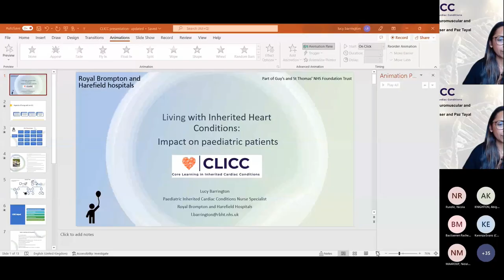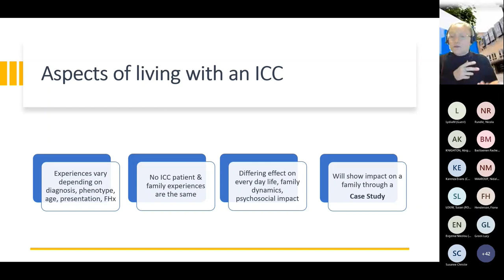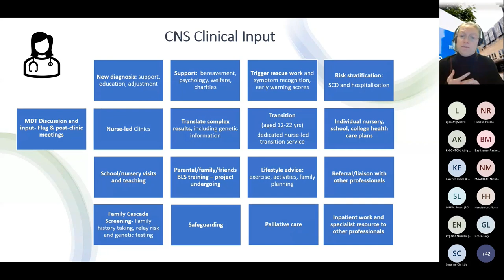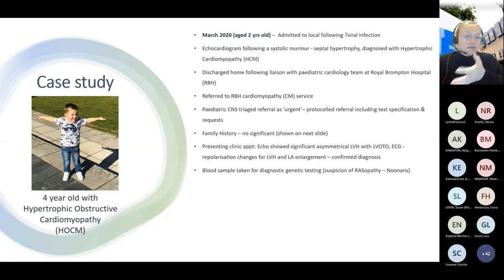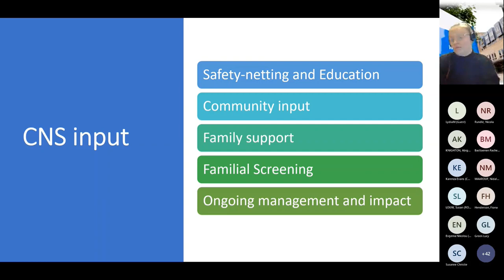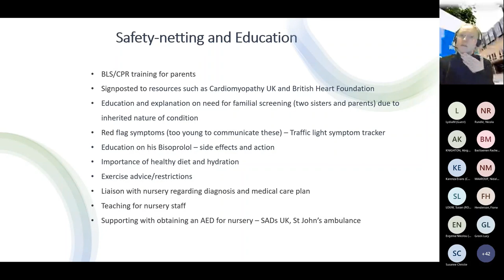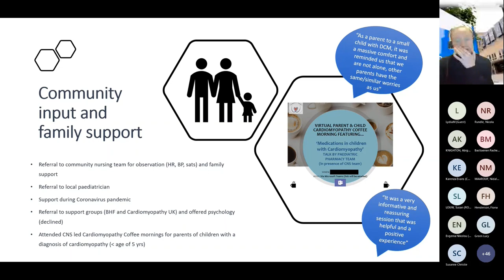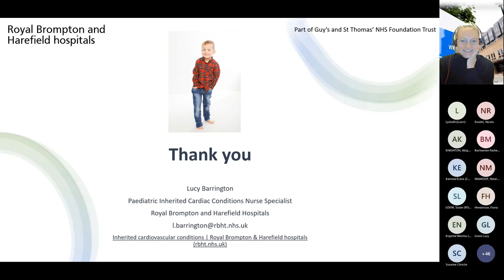CLICC Day 6: Living with ICC: Impact on paediatric patients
Living with ICC: Impact on paediatric patients
Lucy Barrington, Royal Brompton and Harefield Hospitals